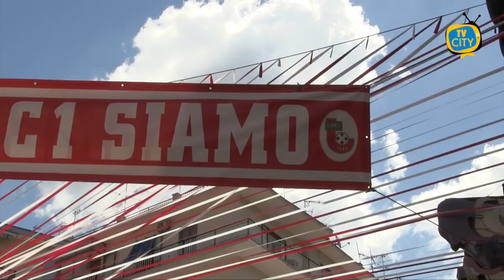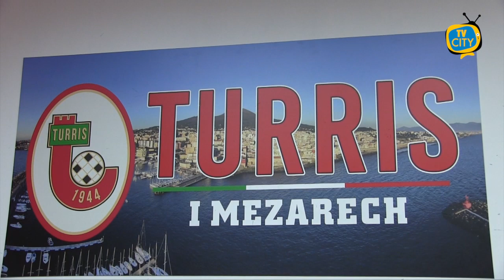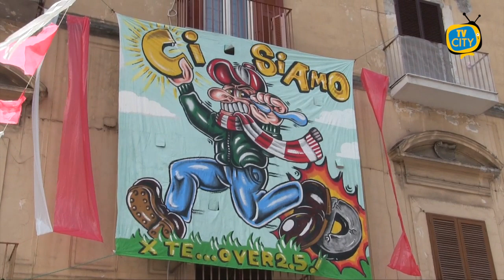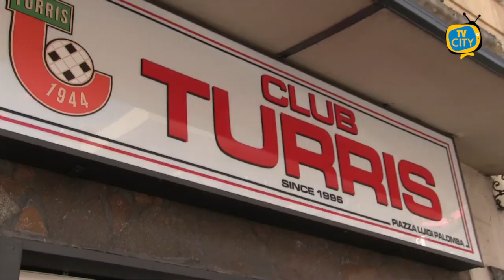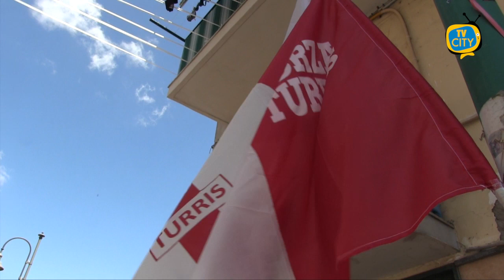Turris in C, i tifosi attendono l'ufficialità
Cresce l’attesa, la città si colora di biancorosso con striscioni e bandiere, aspettando lunedì 8 giugno quando il consiglio federale sancirà la promozione della Turris in serie C.
Ore di trepidazione in attesa dell’ufficialità per i tifosi che aspettano da 19 anni questo importante traguardo.
Ai nostri microfoni abbiamo ascoltato i supporter corallini dei club di piazza Luigi Palomba.